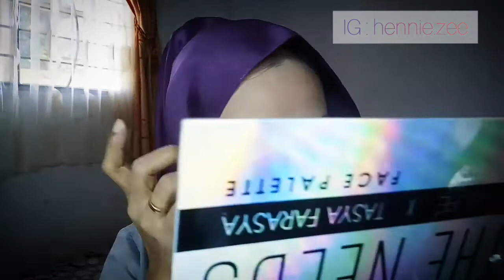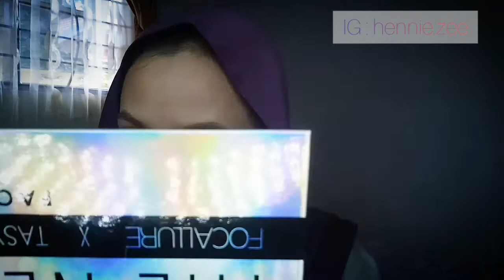Review Jujur O Two O/Kok Gini Yaaaaa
Assalamualaikum Guys.

Di video kali ini aku mau mereview beberapa produk O two O, bisa untuk membantu kalian yg lagi cari referensi atau lagi galau mau beli atau engga produknya,  ada yg kusuka ada juga yg kurang suka, alasannya ada di video semua, ini menurut aku pribadi yaa...
Sooo...tonton videonya sampai habis yaaa...

Semoga kalian suka dengan videonya dan semoga bermanfaat.

Silahkan kalian bebas kasih kritik dan saran, boleh melalui komen atau langsung DM ke IG aku.
Karena aku sangat butuh masukan dari kalian supaya chanel ini  bisa lebih baik lagi ke depan nya.